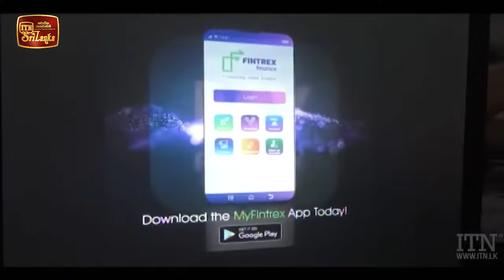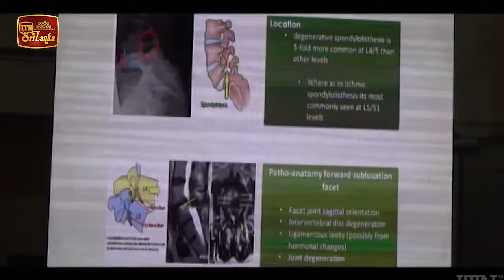ITN Biz News 2021-11-13